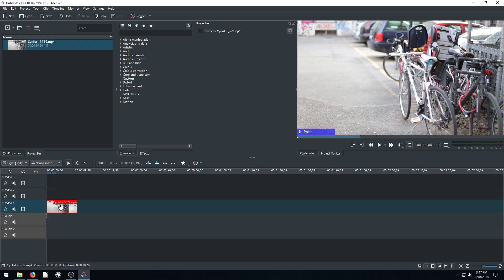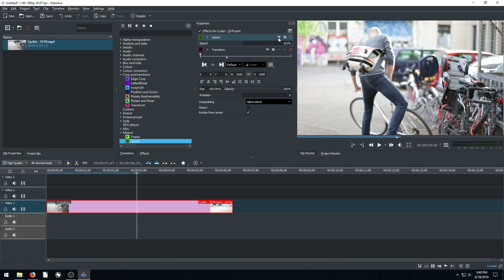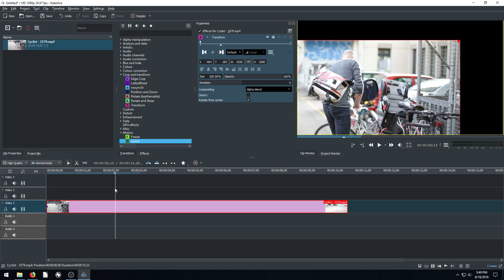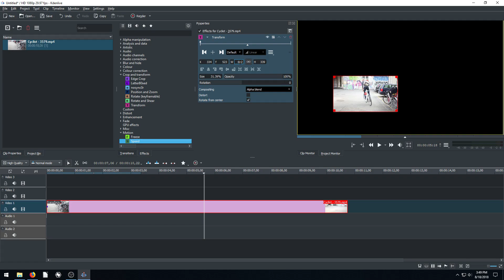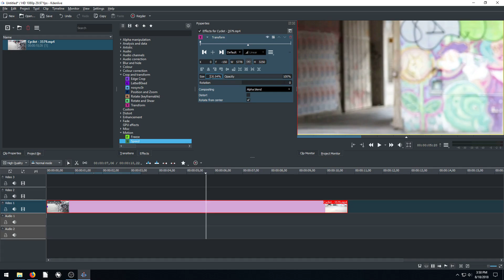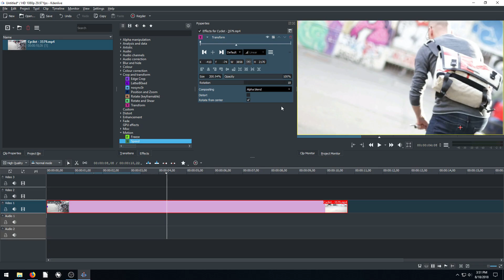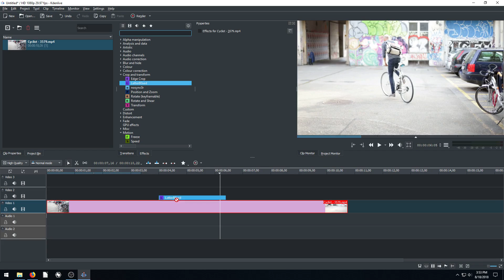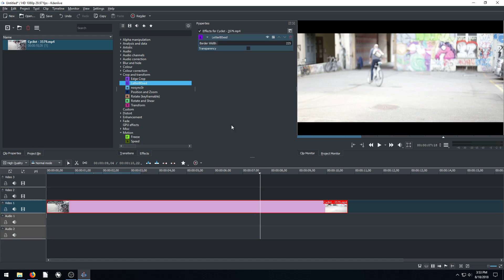Kdenlive Lesson 13 - Transform, Crop, and Resize Video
Kdenlive is a powerful, free and open source video editor.